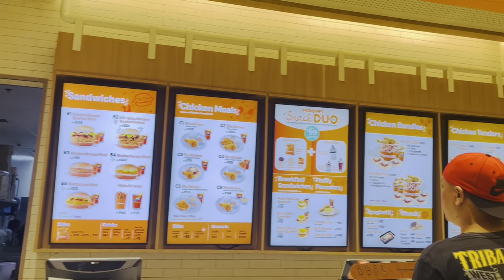Grocery and eating out day, yayyy!! | Kassi’s Mini Adventure